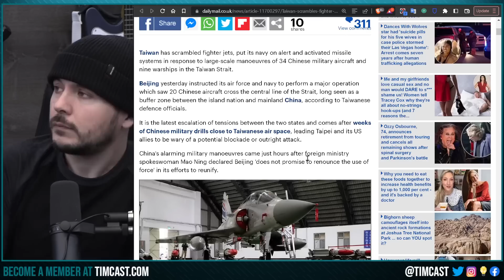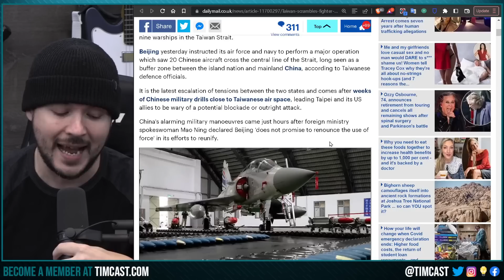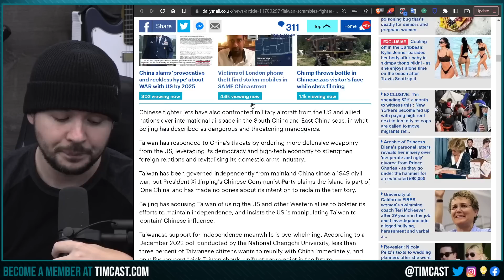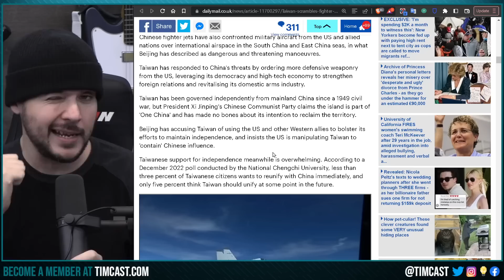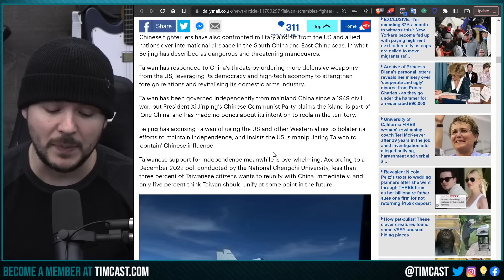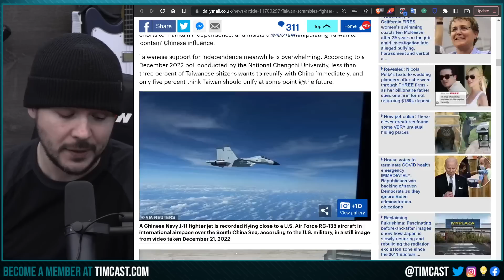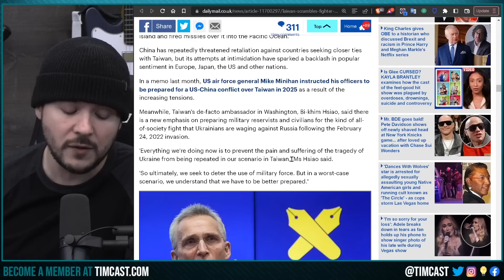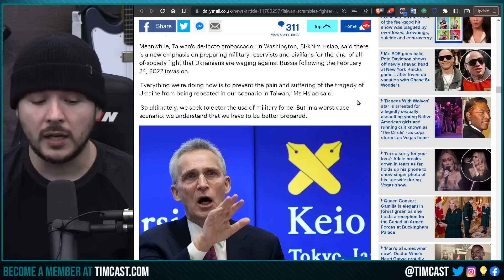Taiwan Mobilizes As Chinese jets begin pressing On Island, WW3 Fear Over China And Ukraine Grow